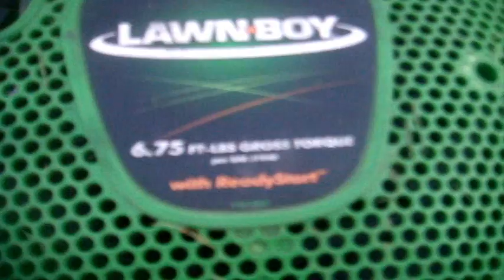Lawnboy 10642C, and Stihl's FS70RC and BG55 In Action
Here's the newest lawncutting video.  I apologize for the blowing portion.   The original file was accidentally deleted.

Featuring
- 2010 Stihl FS70RC-E : 27.2cc 2-mix
- 2010 Lawnboy 10642C - Briggs & Stratton 6.75 with ReadyStart
- 2009 Stihl BG 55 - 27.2cc